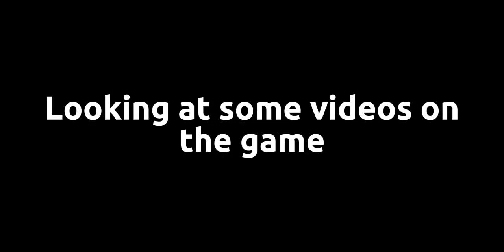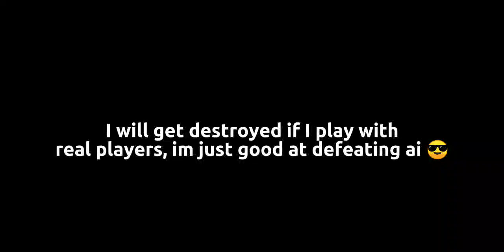This game looks familiar... | Terramon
Just a random game I found on Twitter

Roblox username:
WWD14